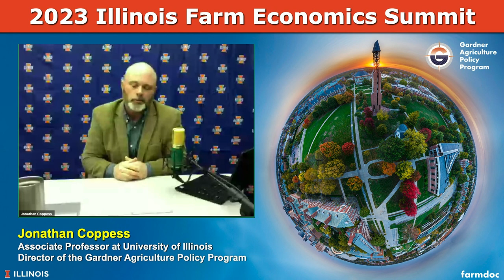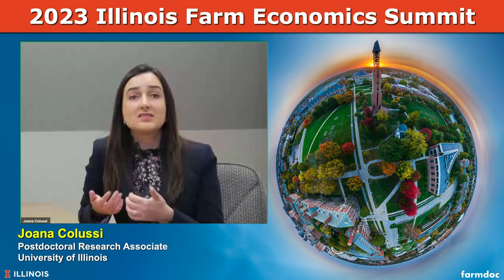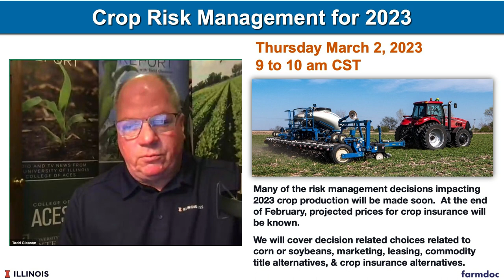IFES Round Table Wrap Up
the farmdoc team did a round table wrap up session of the Illinois Farm Economics Summit (IFES) webinar series. You may view the other webinars of the series by going to farmdoc webinar archives